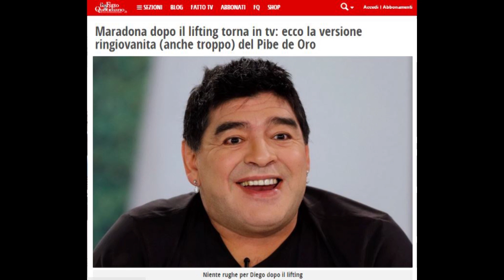Maradona o Miss Patata ?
Maradona dopo il lifting torna in Tv - Bianco e oro o nero e blu ? il vestito che fa impazzire il web.
SBAM NIUS quando due pessime notizie diventano una

ARIELE FRIZZANTE
IL MIO FACEBOOK